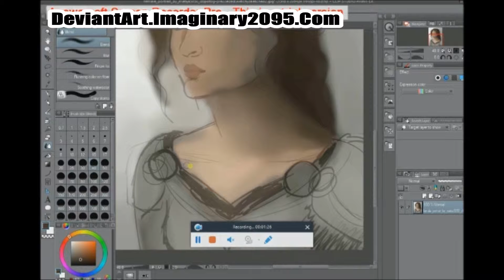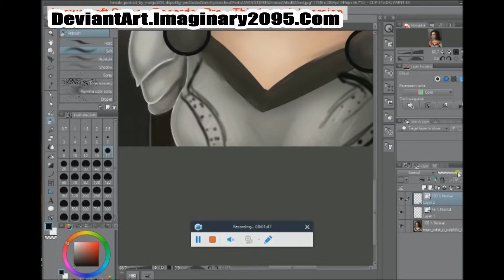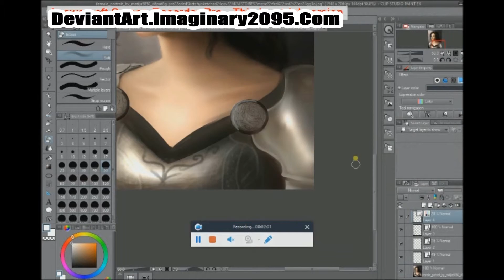Knight Of Valor -Speed Drawing Portrait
I've been in a medieval mood lately so i thought I'd channel it into a drawing! I wanted to have an old Renaissance vibe too it to make it feel like an authentic piece of historical art. Hope you like it!